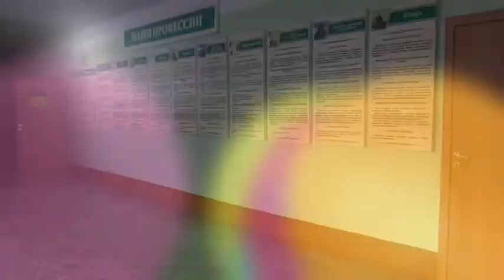664 школьный театр моды г Ачинск Батик в цветах